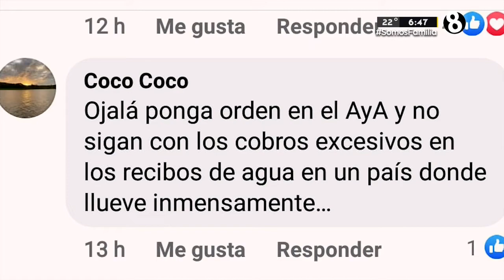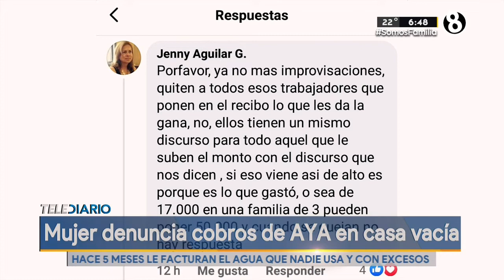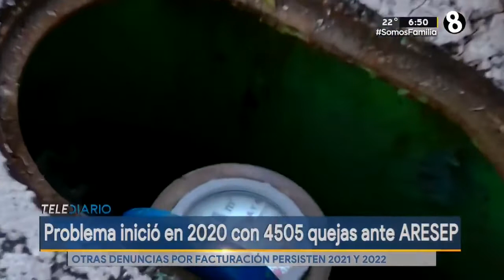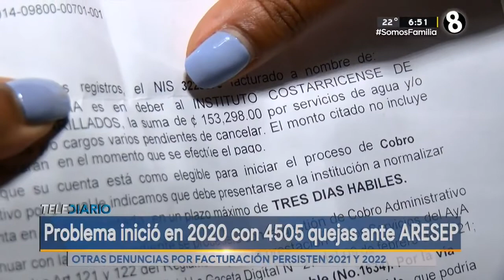Mujer denuncia cobros de AYA en casa vacía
Hace 5 meses le facturan el agua que nadie usa y con excesos.